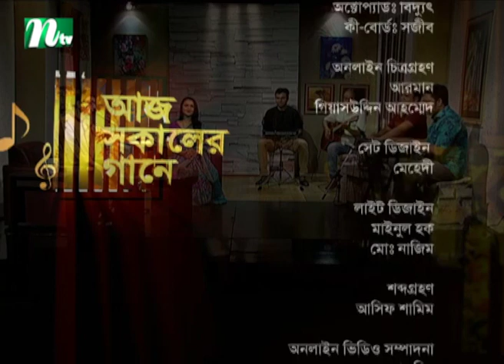Aaj Sokaler Gaane | আজ সকালের গানে | Md. Nurul Islam | Nahida Afroj Sumi | EP 743